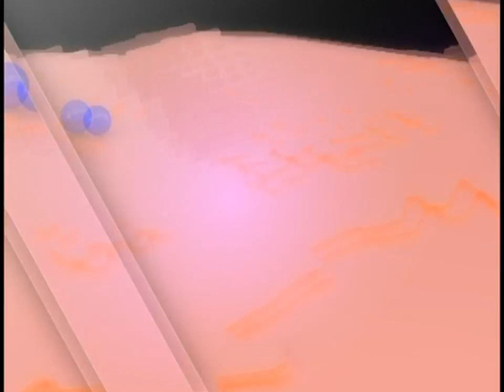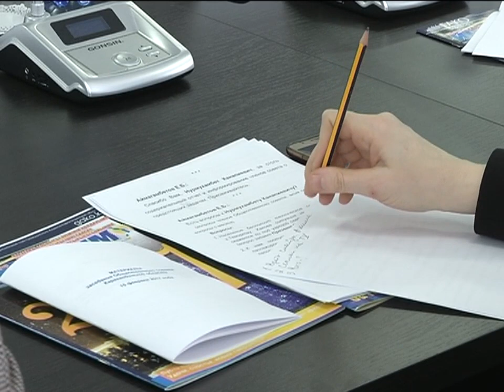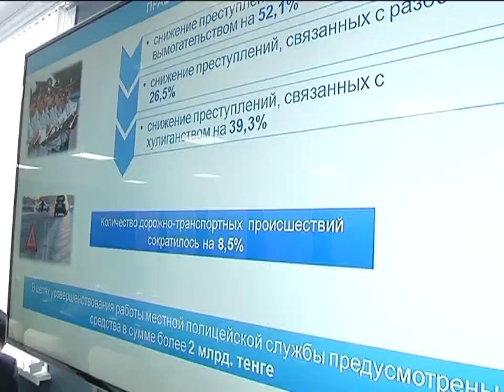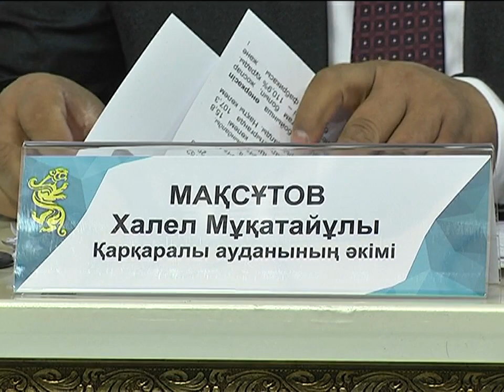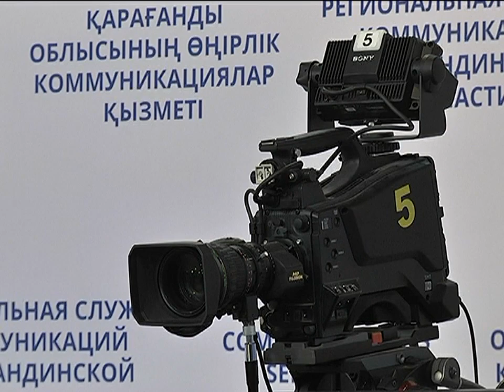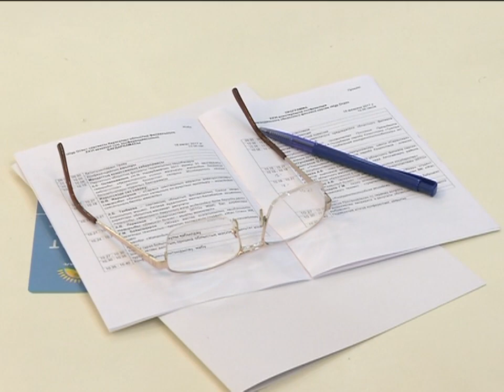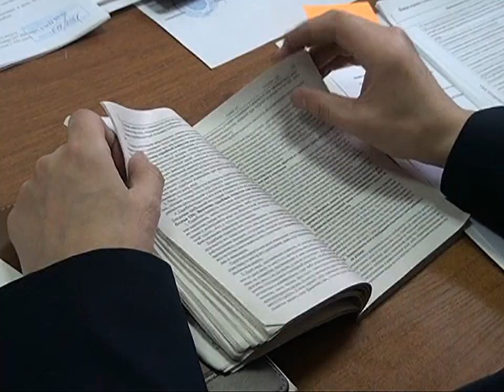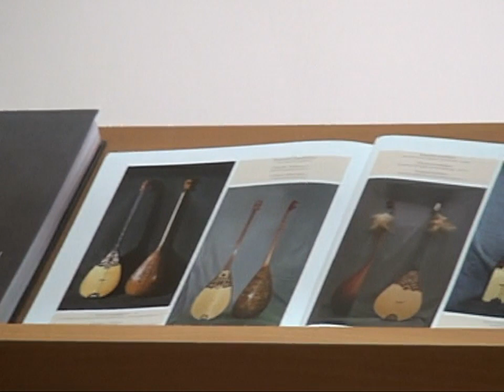16/02/2017 - Новости канала Первый Карагандинский